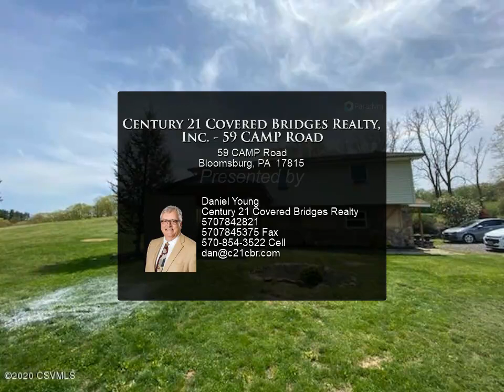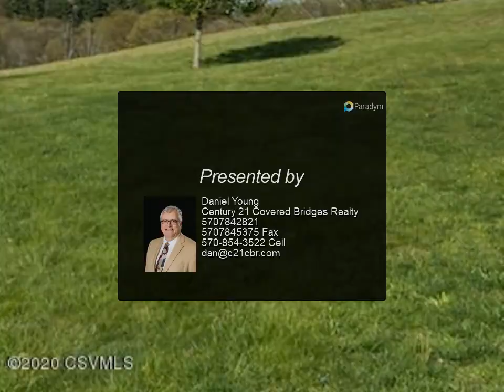Century 21 Covered Bridges Realty, Inc. - 59 CAMP Road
Please enjoy this property video created by Century 21 Covered Bridges Realty, Inc.

59 CAMP Road
$284,900, 3 bed, 2.00 bath, 1,440 SF, MLS# 20-84058

If you are looking for peace and quiet with a view, this is it. 3 Bedroom, 2 updated baths, updated kitchen with quart counter tops, newer covered patio, and split duct heating and air conditioning. All this is found on over 11 country acres. Millville School District. Enjoy the best of what Pennsylvania has to offer as you watch wild life from your patio.

2 full bath

Daniel Young
Century 21 Covered Bridges Realty